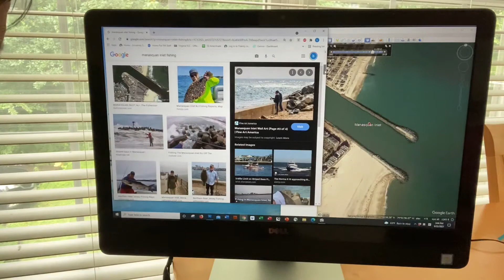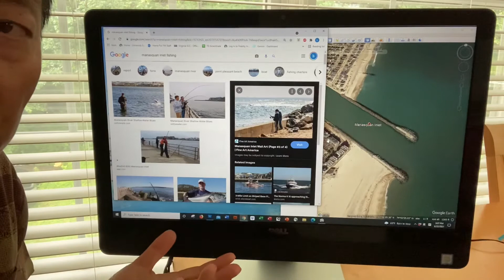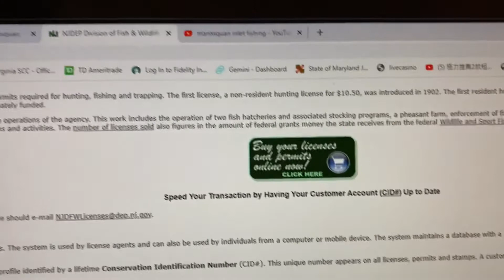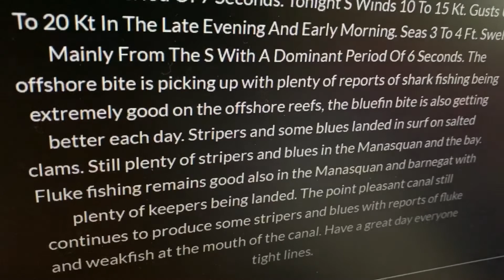陌生水域找钓点的几种方法How to find fishing spots in unfamiliar waters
How to find fishing spots in unfamiliar waters